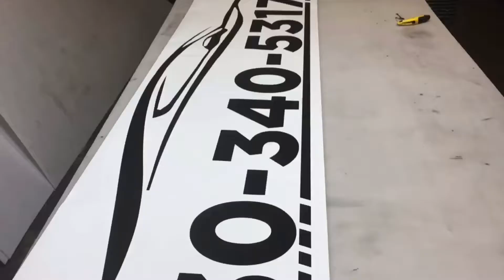Car dealer sign